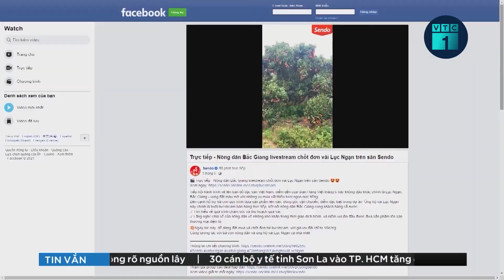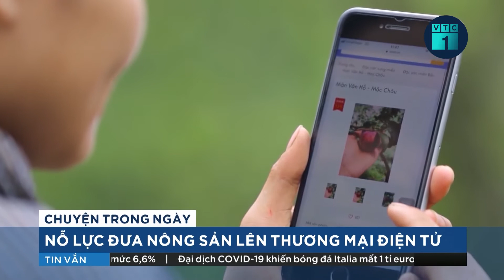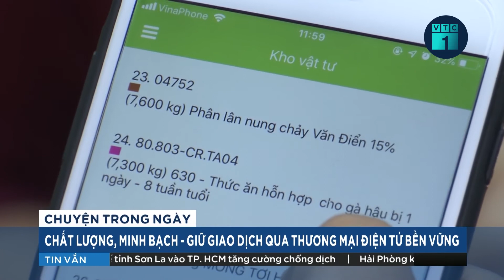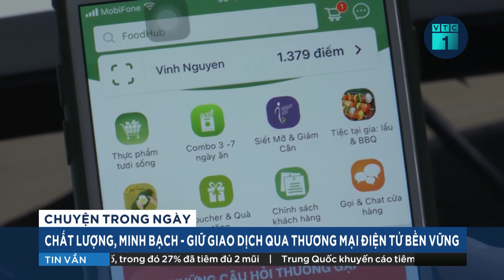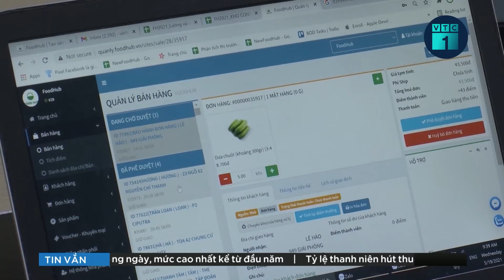Nhanh tay đặt ngay nông sản trên sàn thương mại điện tử nếu muốn giảm 30% chi phí/đơn hàng | VTC1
VTC1 | Chợ nông sản online đang hoạt động mạnh mẽ trong đợt dịch Covid-19. Đặc biệt, người mua cần nhanh tay đặt ngay nông sản trên sàn thương mại điện tử nếu muốn giảm 30% chi phí/đơn hàng.